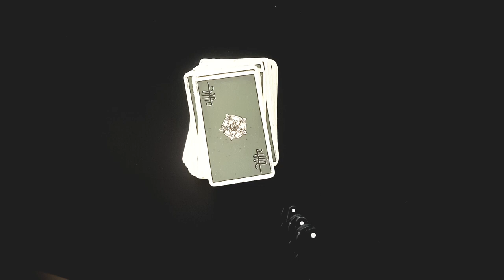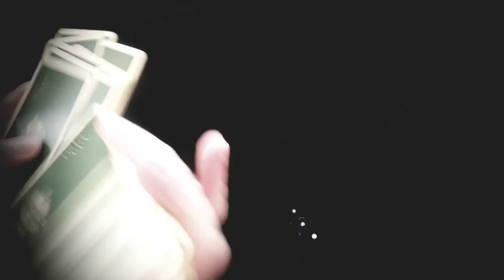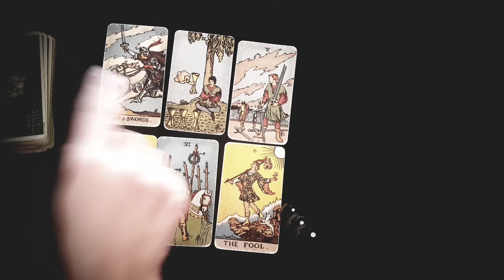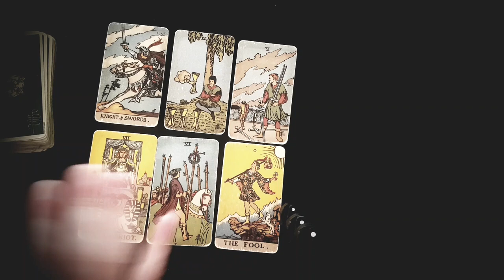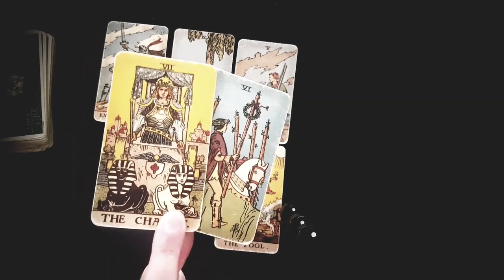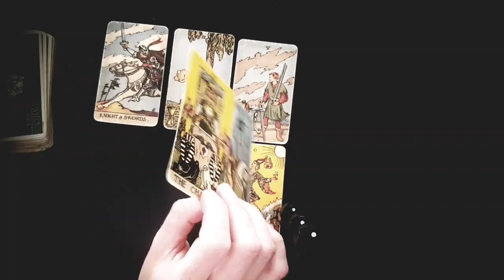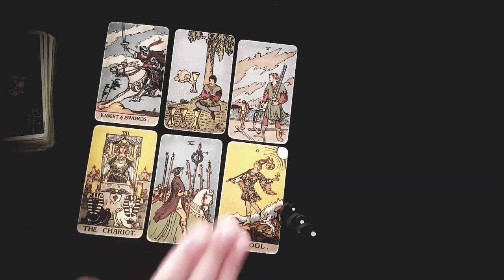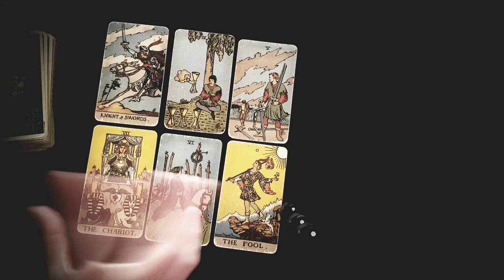ARIES~YOUR SILENCE IS DRIVING THEM CRAZY!! 🤪THEY'RE WAITING FOR YOUR TEXT!! 20-26 JUNE 2022 TAROT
Thanks for tuning into watch your OUR SILENCE IS DRIVING THEM CRAZY!!  20-26th JUNE 2022 TAROT READING